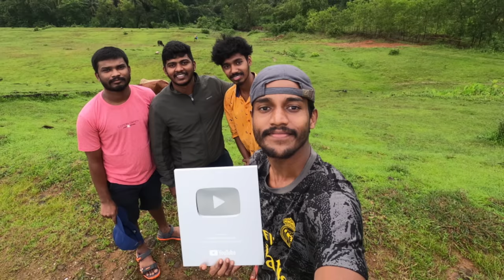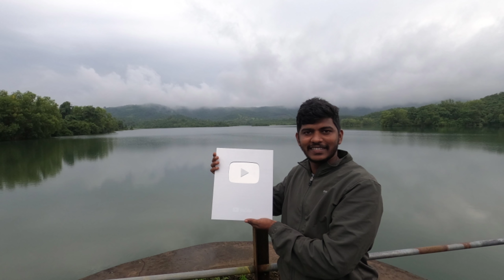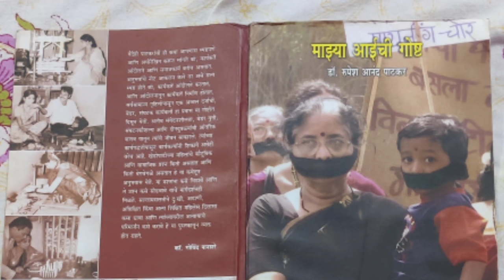Youtube कडून Silver Play Button| कोकण चा "आवाज" मोठा होतोय🙏